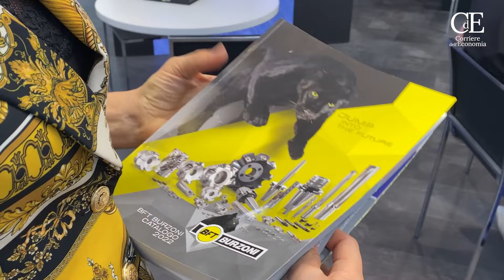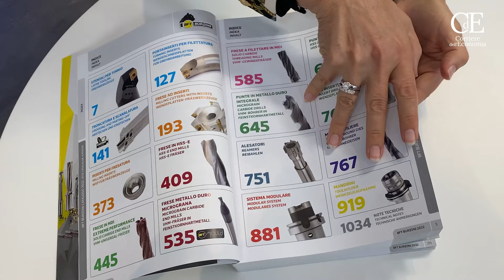Bft Burzoni presente a Emo Hannover 2023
Con 92 mila visitatori professionali accolti e 1.850 espositori provenienti tutto il mondo, Emo Hannover si conferma un riferimento per il settore della meccanica. Presente anche Bft Burzoni, società piacentina leader nella fornitura di utensili per le lavorazioni ad asportazione truciolo, che partecipa all’evento dal 2011. Scopri il servizio!